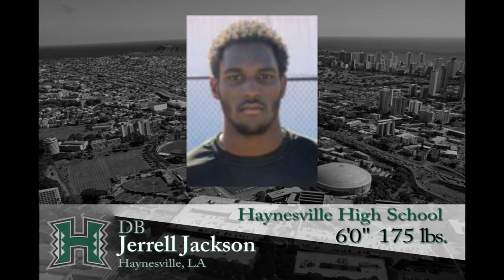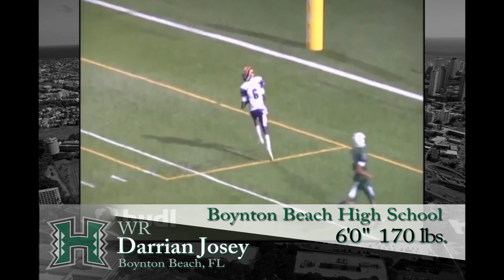University of Hawaii Football Signing Class 2014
Highlights of the University of Hawai'i football team's 2014 signing class.